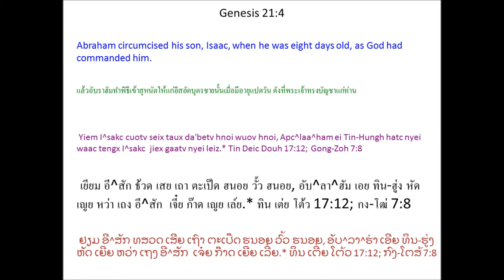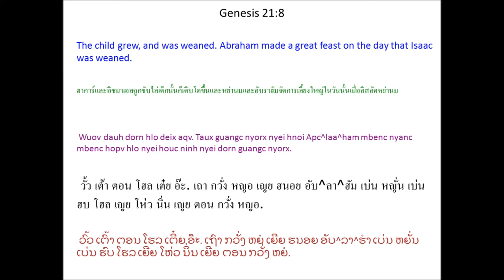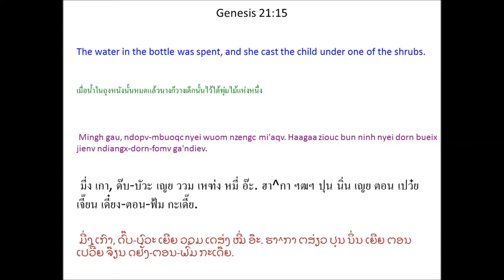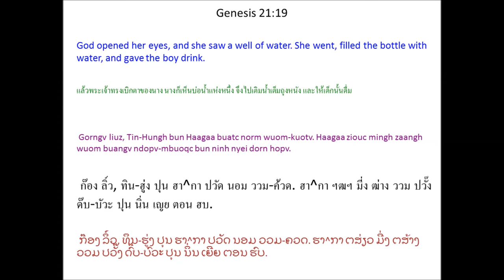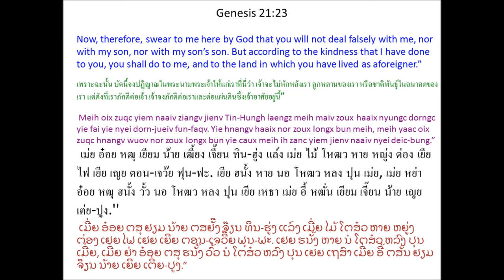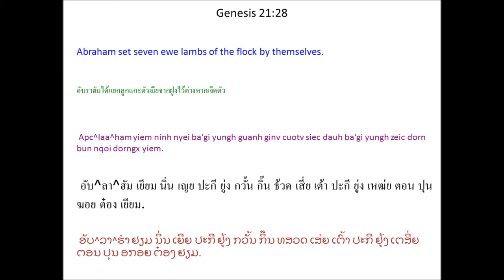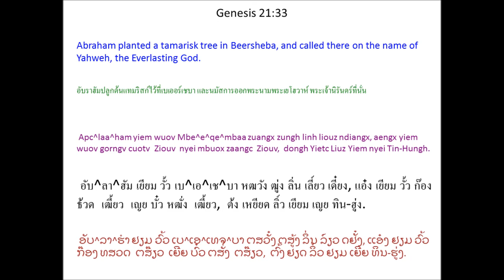Tin Deic Douh 21 (Genesis 21) Mien Bible - พระคัมภีร์ภาษาเย้า: ปฐมกาล บทที่ 21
Mien Language Bible: Genesis Chapter 21
พระคัมภีร์ภาษาเมี่ยน: ปฐมกาล บทที่ 21
Mienh nyei Ging-Sou: Tin Deic Douh 21
เมี่ยน เญย กีง-โซว: ทิน เต่ย โต้ว 21
ມ່ຽນ ເຍີຍ ກີງ-ໂຊວ: ທິນ ເຕີ່ຍ ໂຕ້ວ 21

I^sakc Cuotv Seix
1 Ziouv ziux ninh gorngv nyei waac korv-lienh Saalaa yaac ei ninh laengz nyei waac zoux. 2 Apc^laa^ham hnyangx-jeiv gox wuov zanc, Saalaa maaih gu'nguaaz, yungz duqv dauh dorn bun Apc^laa^ham doix nzengc Tin-Hungh laengz nyei ziangh hoc. * 3 Saalaa yungz bun ninh wuov dauh dorn, Apc^laa^ham cuotv mbuox heuc I^sakc. 4 Yiem I^sakc cuotv seix taux da'betv hnoi wuov hnoi, Apc^laa^ham ei Tin-Hungh hatc nyei waac tengx I^sakc jiex gaatv nyei leiz. * 5 Ninh nyei dorn, I^sakc, cuotv seix wuov zanc Apc^laa^ham duqv yietc baeqv hnyangx.

6 Saalaa gorngv, “Tin-Hungh bun yie kuh jatv. Haaix dauh haiz yaac oix kuh jatv.” 7 Ninh aengx gorngv, “Haaix dauh gaamv gorngv mbuox Apc^laa^ham, Saalaa haih maaih gu'nguaaz hopv nyorx? Apc^laa^ham gox haic aqv, mv baac yie yungz duqv dauh dorn bun ninh mi'aqv.”

Haagaa Caux I^saa^maa^en
Zuqc Zunc Biaux
8 Wuov dauh dorn hlo deix aqv. Taux guangc nyorx nyei hnoi Apc^laa^ham mbenc nyanc mbenc hopv hlo nyei houc ninh nyei dorn guangc nyorx. 9 Mv baac Saalaa buatc I^yipv Mienh, Haagaa, yungz bun Apc^laa^ham wuov dauh dorn, I^saa^maa^en, jatv I^sakc. * 10 Saalaa ziouc gorngv mbuox Apc^laa^ham, “Zunc naaiv dauh nouh beiz mbuo i dorn-maac cuotv maah! Weic zuqc naaiv dauh nouh beiz nyei dorn maiv haih caux yie nyei dorn, I^sakc, juangc jaa-dingh nzipc.” *

11 Apc^laa^ham weic ninh nyei dorn nzauh haic. 12 Mv baac Tin-Hungh gorngv mbuox ninh, “Meih maiv dungx laaix naaiv dauh dorn caux naaiv dauh nouh beiz nzauh oc. Saalaa oix meih hnangv haaix nor zoux, gunv ei jienv zoux aqv. Weic zuqc meih nyei hoz doic zeiv-fun oix yiem I^sakc daaih. * 13 Nouh beiz nyei dorn yie yaac oix bun ninh benx yietc fingx, weic zuqc ninh benx meih nyei cien dorn.”

14 Da'nyeic ndorm nziouv nyei, Apc^laa^ham jiez sin daaih, zorqv deix njuov caux yietc ndopv-mbuoqc wuom bun Haagaa buix jienv ziouc bun ninh dorh jienv wuov dauh dorn cuotv biauv mingh mi'aqv. Haagaa ziouc leih wuov norm dorngx mingh taux Mbe^e^qe^mbaa Deic-Bung-Huaang jiex naaiv jiex wuov nyei.

15 Mingh gau, ndopv-mbuoqc nyei wuom nzengc mi'aqv. Haagaa ziouc bun ninh nyei dorn bueix jienv ndiangx-dorn-fomv ga'ndiev. 16 Ninh ganh aeqv, mingh lorz dorngx zueiz jienv leih ninh nyei dorn ndongc buonv yietc nzitv forng nyei dorngx, weic zuqc ninh gorngv, “Yie maiv oix mangc jienv yie nyei dorn daic.” Ninh ziouc yiem wuov nyiemv. *

17 Tin-Hungh haiz naaiv dauh dorn nyiemv. Tin-Hungh nyei fin-mienh yiem gu'nguaaic lungh heuc, “Haagaa aac, meih weic haaix diuc ndongc naaic nzauh? Maiv dungx gamh nziex oc. Naaiv dauh dorn bueix jienv wuov ndau nyiemv, Tin-Hungh haiz mi'aqv. 18 Jiez sin mingh hlorpv ninh daaih nanv jienv buoz, weic zuqc yie oix bun ninh benx yietc guoqv hlo nyei.”

19 Gorngv liuz, Tin-Hungh bun Haagaa buatc norm wuom-kuotv. Haagaa ziouc mingh zaangh wuom buangv ndopv-mbuoqc bun ninh nyei dorn hopv.

20 Tin-Hungh caux wuov dauh dorn yiem. Ninh hlo daaih yiem deic-bung-huaang aengx benx dauh buonv orv henv nyei mienh. 21 Ninh yiem Baalaan Deic-Bung-Huaang. Ninh nyei maa mingh gorngv dauh I^yipv sieqv bun ninh longc zoux auv.
Apc^laa^ham Caux Aa^mbi^me^lekv
Liepc Ngaengc Waac
22 Dongh wuov zanc Aa^mbi^me^lekv Hungh caux jienv ninh nyei domh baeng-bieiv, Fiko, gorngv mbuox Apc^laa^ham, “Maiv gunv meih zoux haaix nyungc, Tin-Hungh caux meih yiem. * 23 Meih oix zuqc yiem naaiv ziangv jienv Tin-Hungh laengz meih maiv zoux haaix nyungc dorngc yie fai yie nyei dorn-jueiv fun-faqv. Yie hnangv haaix nor zoux longx bun meih, meih yaac oix zuqc hnangv wuov nor zoux longx bun yie caux meih ih zanc yiem jienv naaiv nyei deic-bung.”

24 Apc^laa^ham gorngv, “Yie ziangv jienv Tin-Hungh laengz aqv.”

25 Apc^laa^ham yaac guaix Aa^mbi^me^lekv nyei bou mbuo nzaeng wuov norm wuom-kuotv bun Aa^mbi^me^lekv muangx. 26 Aa^mbi^me^lekv gorngv, “Yie maiv hiuv duqv haaix dauh hnangv naaiv nor zoux. Meih liemh maiv mbuox yie. Ih zanc cingx daaih haiz meih gorngv.”

27 Apc^laa^ham ziouc dorh ngongh caux ba'gi yungh daaih bun Aa^mbi^me^lekv. Ninh mbuo i dauh yaac liepc jiez ngaengc waac. 28 Apc^laa^ham yiem ninh nyei ba'gi yungh guanh ginv cuotv siec dauh ba'gi yungh zeic dorn bun nqoi dorngx yiem. 29 Aa^mbi^me^lekv naaic gaax ninh, “Meih ginv cuotv naaiv deix siec dauh ba'gi yungh zeic dorn ganh ca'lengc an maaih haaix nyungc eix leiz?”

30 Apc^laa^ham dau, “Yie tov meih longc naaiv deix siec dauh ba'gi yungh zeic dorn weic zoux zorng-zengx bun cing se dongh yie wetv naaiv norm wuom-kuotv.”

31 Wuov norm dorngx ninh mbuo ziouc cuotv mbuox heuc Mbe^e^qe^mbaa, * weic zuqc ninh mbuo i dauh yiem wuov lomh nzoih liepc jiez ngaengc waac. *